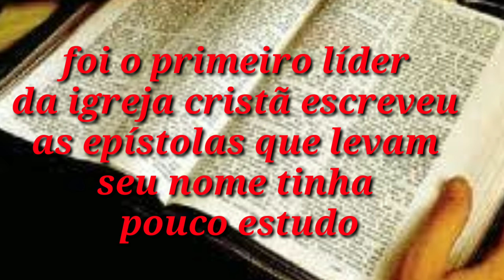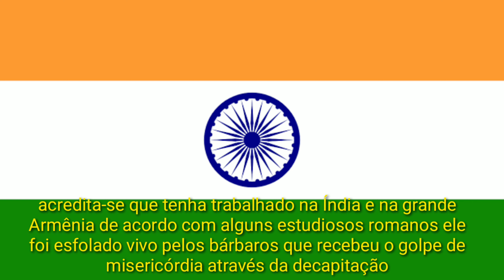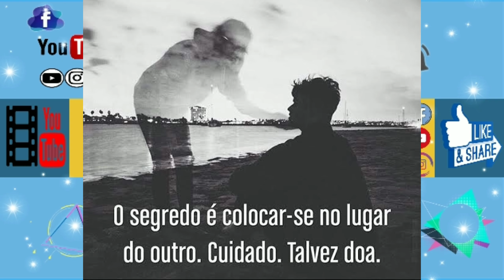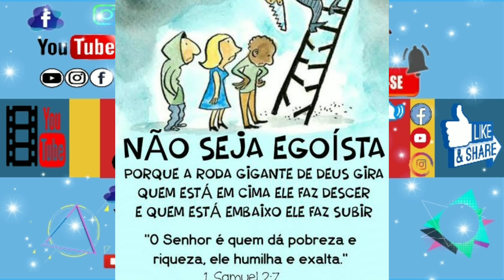os 12 Apóstolos de Jesus Cristo veja quem eles eram de verdade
Neste vídeo que você vai assistir nós vamos falar um pouco sobre as curiosidades dos 12 apóstolos de Jesus como era sua personalidade quem eles eram antes de ser apóstolos seus nomes onde eles nasceram muito mais.
venha conhecer com a gente se escreva Já !